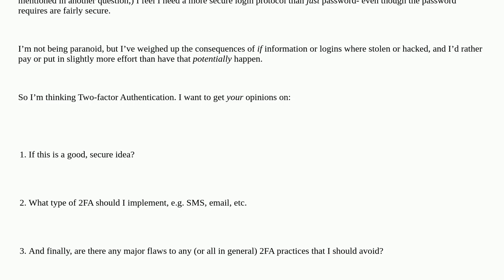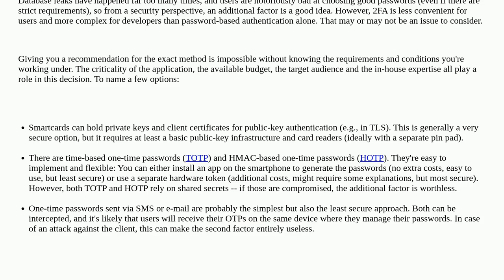Security: What 2FA should I use for my website login and what are the risks of 2FA?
What 2FA should I use for my website login and what are the risks of 2FA?

A special thanks goes out to the awesome community

  web-authentication multi-factor